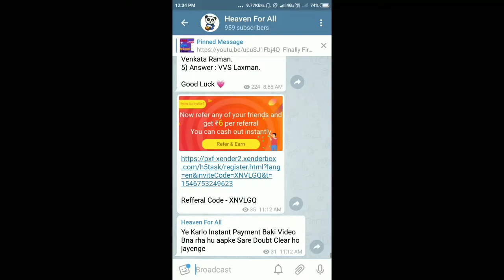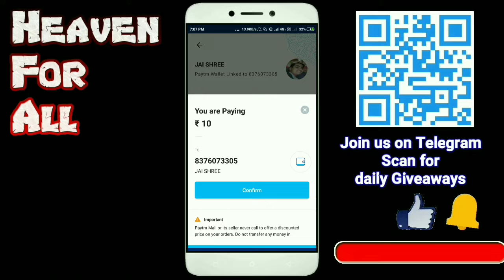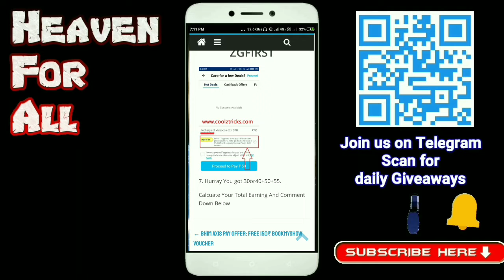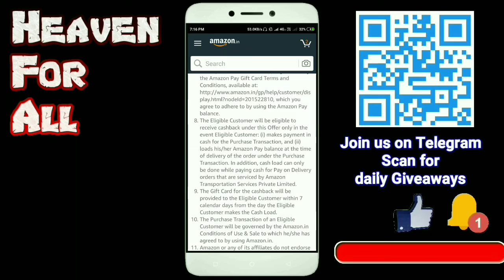Paytm new user offer|Amazon 1000₹ cashback|Amazon 5000 pe 6000 offer|Paytm 175₹ offer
Is video Mai Maine aapko btaya hai ki kaise aap pa skte hai 1000₹ cashback Amazon pay Mai or 175₹ cashback Paytm Mai New users ke liye.

paytm new user gold offer,
paytm new user offer today,
paytm new user cashback,
paytm new users kyc,
paytm new user kyc,
paytm new user add money offer,
paytm new user account create,
paytm new user add money offer 2018,
paytm kyc for new user,
paytm offer for new user,
paytm offer for new user 2018,
paytm for new user,
paytm new user registration